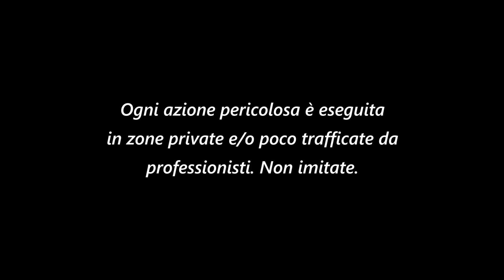COME IMPENNARE IN GINOCCHIO...TI INSEGNO!😏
Anni di raduni ti formano. È ormai dal 2017 che passo le giornate ad impennare con il mio fedele compagno di avventure ed è quindi arrivato il momento di svelarvi il segreto😁

► Mezzi

• Nrg power 50

 ► Chi sono?

• Nome : Marco Favilli
• Nato a : Cecina, 10 ottobre 2002
• Vivo a : Cecina
• Professione : Youtuber e Sales Assistance
• Statura : 180